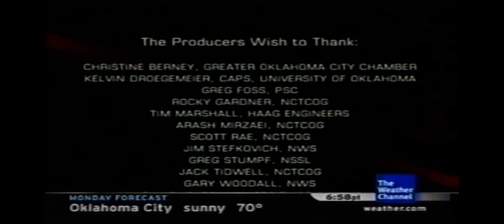It Could Happen Tomorrow Ending Credits Theme